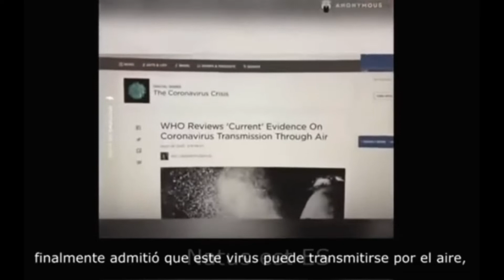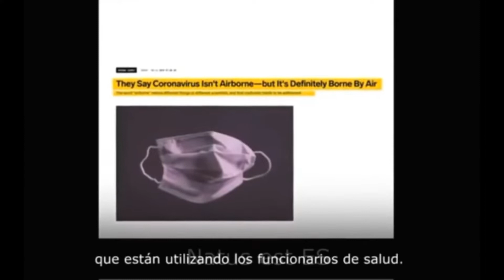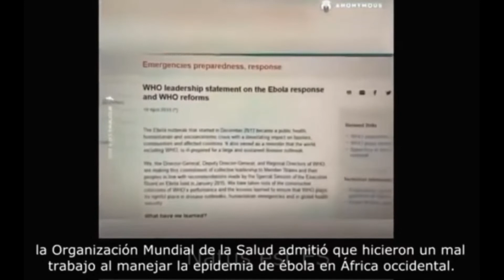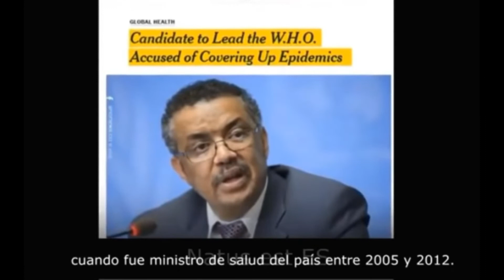ANONYMOUS revela errores de la OMS que causaron que la pandemia del CORONAVIRUS creciera.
Ayuden a alcanzar 500 likes